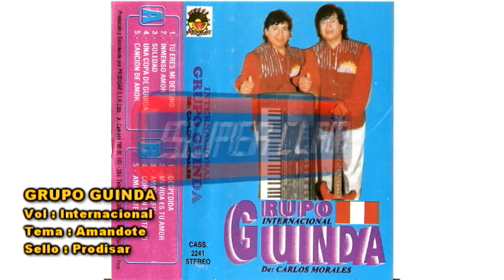GRUPO GUINDA - AMÁNDOTE - VOL. INTERNACIONAL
COMPARTIMOS ESTE AUDIO CON TODOS LOS SEGUIDORES DEL CANAL
GRUPO GUINDA PURITA CALIDAD